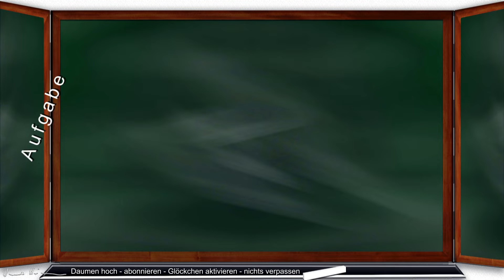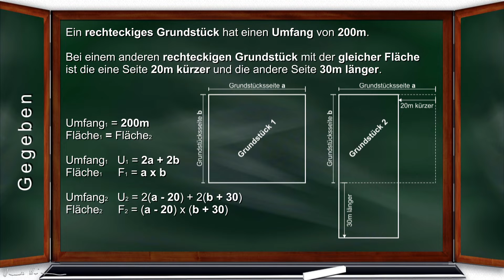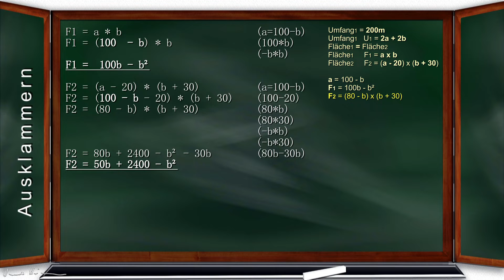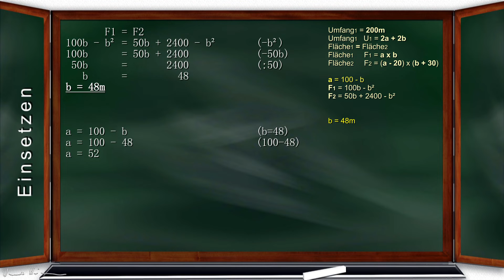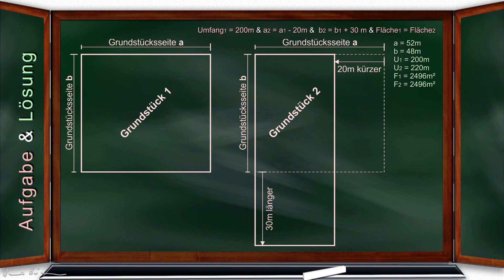Gleichung mit zwei Unbekannten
Aufgabe:
Ein rechteckiges Grundstück hat einen Umfang von 200m.
Bei einem anderen rechteckigen Grundstück mit der gleicher Fläche ist die eine Seite 20m kürzer und die andere Seite 30m länger.

Kapitelmarken:
00:00 Intro
00:10 Aufgabe
00:34 Gegeben
01:22 Einsetzungsverfahren
02:10 Ausklammern
02:48 Gleichsetzungsverfahren
03:25 Einsetzen
03:39 Überprüfen
04:30 Aufgabe & Lösung
04:43 Abspann

sound recorded with Rode Podcaster
… created with MAGIX Video deluxe Premium 2021